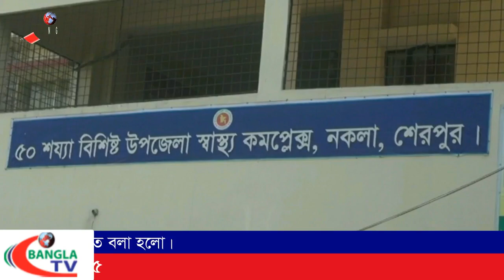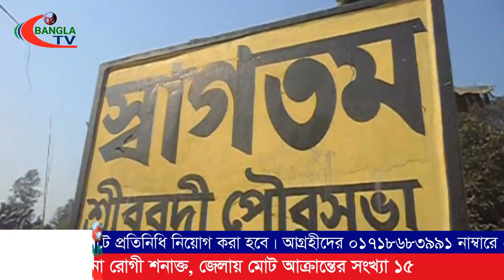শেরপুরে নতুন করে ছয় করোনা রোগী শনাক্ত, জেলায় মোট আক্রান্তের সংখ্যা ১৫-18-04-2020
শেরপুরে নতুন করে ছয় করোনা রোগী শনাক্ত, জেলায় মোট আক্রান্তের সংখ্যা ১৫